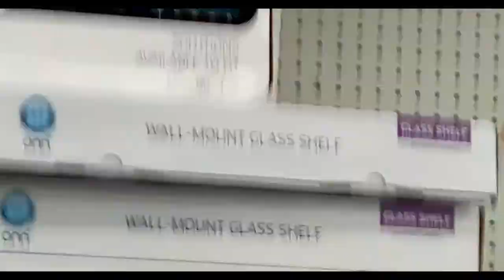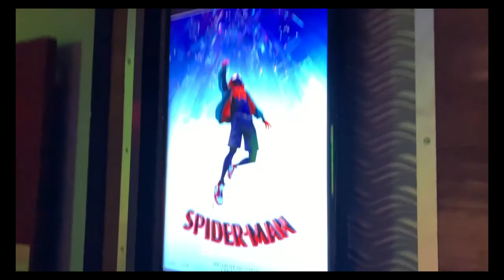Calvin Ski Vlog1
Thanks  @thecalvinblackwell for a proper weekend. Don't have too much funny in Australia.